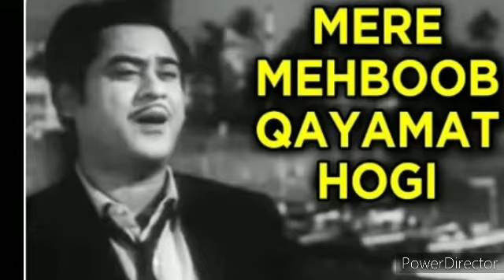Mere Mehboob Quamat hogi#kishorekumar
Mere Mehboob Qayamat Hogi Lyrics

Aaj rusva teri galiyon
Mein mohabbat hogi
Meri nazrein to gila karti hain
Tere dil ko bhi sanam
Tujhse shikayat hogi
Mere mehboob

मेरे महबूब क़यामत होगी
आज रुसवा तेरी गलियों
मैं मोहब्बत होगी
मेरी नज़रें तो गिला करती हैं
तेरह दिल को भी सनम
तुझसे शिकायत होगी
मेरे महबूब

तेरी गली में आता सनम
नगमा वफ़ा का गाता सनम
तुझसे सुना ना जाता सनम
फिर आज इधर आया हूँ मगर
यह कहने में दीवाना
खत्म बस आज यह वेहशत होगी
मैं मोहब्बत होगी
मेरे महबूब
मेरी तरह तू आहें भरे
तू भी किसीसे प्यार करे
और रहे वो तुझसे परे
तूने ओ सनम धाये हैं
सितम तो यह तू भूल ना जाना
की ना तुझसे भी इनायत होगी
मैं मोहब्बत होगी
मैं मोहब्बत होगी
तुझसे शिकायत होगी
मेरे महबूब